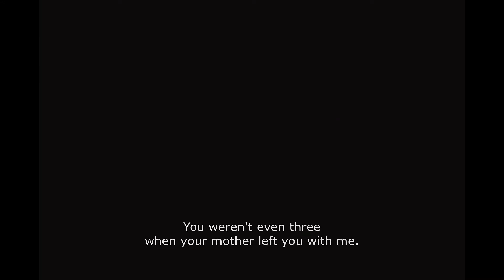DJON ÁFRICA Trailer | Filmfest München 2018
Director: Joao Miller Guerra
(Portugal 2018)